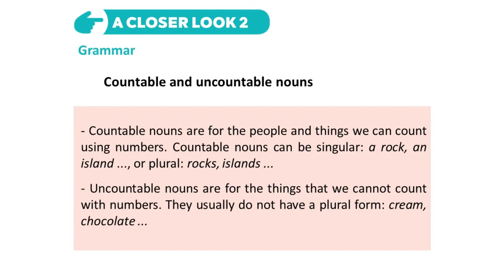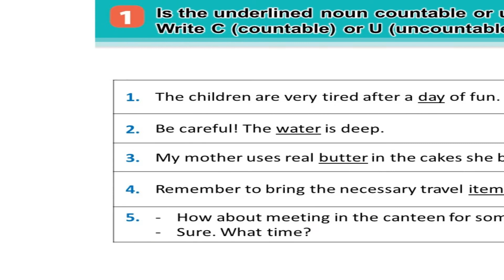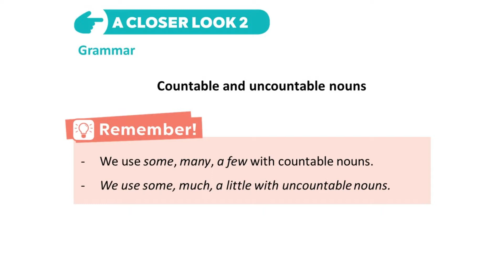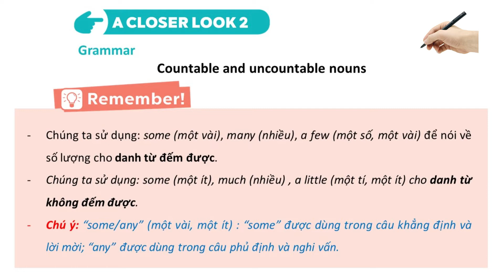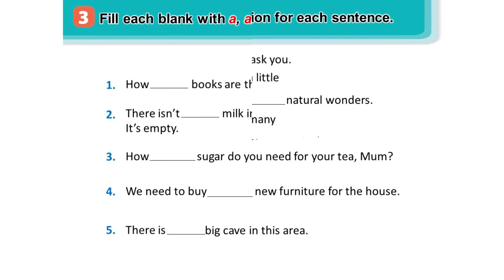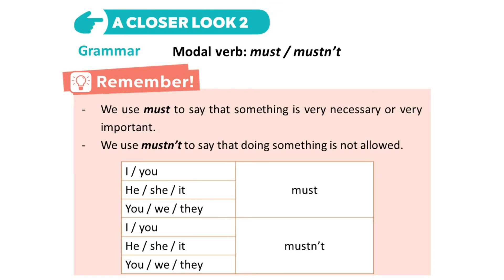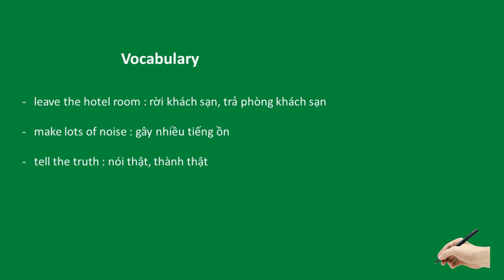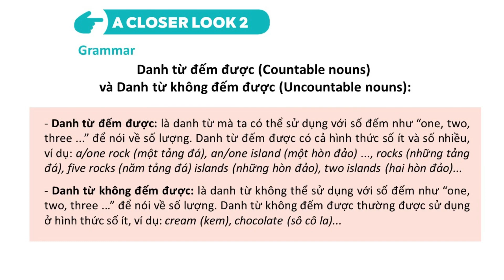ENGLISH 6 - UNIT 5 : NATURAL WONDERS IN VIET NAM (A CLOSER LOOK 2)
ENGLISH 6 - UNIT 5 : NATURAL WONDERS IN VIET NAM (A CLOSER LOOK 2), Thầy Lê Hồng Phúc Cà Mau, Thầy Phúc Tiếng Anh, Thầy Phúc Tiếng Anh 6 Global Success